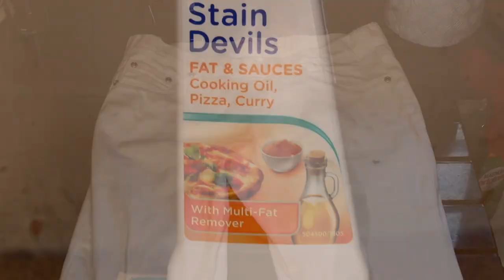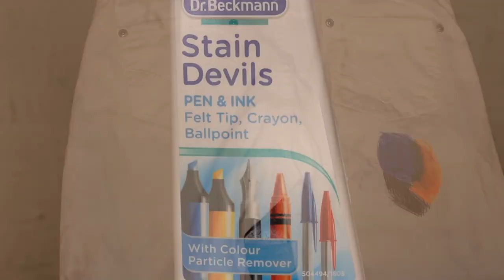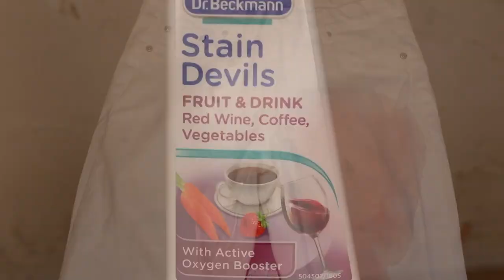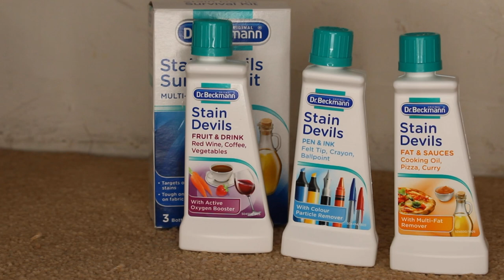Dr. Beckmann Stain Devils Survival Kit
In this video, Amy is going to introduce the Dr. Beckmann Stain Devils Survival Kit.

The kit consists of three excellent products from the Dr. Beckmann cleaning range and helps remove up to 40 stains. The products are suitable to be used on all washable fabrics but bear in mind, they are not suitable for carpets, upholstery, leather, suede or acetate/rayon.

First, is the Dr. Beckmann Cooking Oil and Fat Remover which removes stains including cooking oil, fat, suntan lotion, ice cream, curry, pizza, blood and milk.

Next, Amy demonstrates how to use the Dr. Beckmann Stain Devils Tea/Red Wine/Fruit/Coffee Remover. Just like what it says on the tin, this product can be used to remove stains such as baby food, blackcurrant, carrot, coffee, orange juice, perfume, red wine, strawberry, tea, vinegar and many more substances.

Last but not least, Amy shows us how to use the Dr. Beckmann Stain Devils Ballpoint Ink & Felt Tip Remover for removing ballpoint ink, beer, caramel, crayon, deodorant, felt-tip, highlighter pen, ink, pencil and even alcoholic drinks. Check out the link below to purchase this item separately:

Want to skip straight to the information you need? Here's what we talk about in each part of our video:

0:00 Introducing the Dr. Beckmann Stain Devils Survival Kit
0:16 The Dr. Beckmann Stain Devils Cooking Oil & Fat Remover
1:08 The Dr. Beckmann Stain Devils Ball Point Ink & Felt Tip Remover
1:52 The Dr. Beckmann Stain Devils Fruit & Drink Remover
2:40 Stains and odours that the kit can remove
3:04 Features and benefits of the kit
3:26 Suggested playlist: Dr. Beckmann cleaning product range